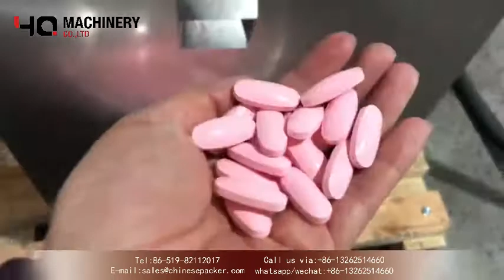Tableting machine manufacturers|YQ machinery tablet pill press make equipment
‣‣ wechat / whatsapp / phone no. ► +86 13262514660

automatic rotary tablet press  machine can be used to  make various kinds of different shape tablets and plain tablets It is mainly used in pharmaceutical industry and also the chemical, food and the other industries.
Feature:
1) The peripheral housing is fuly closed. It is made of stainless steel. The internal tablet surface is made of stainless steel to maintain luster on the surface and avoid cross contamination, conforming to GMP requirements.

2) The transparent protecive covers enable the machine operatipn status to be clearty observed. In addition, they can be opened to make cleaning and maintenance easy.

3) All controllers and operating parts are reasonably arrangle. Human-machine interface and variable frequency speed controller are adopted to carry out electrical speed control and reverse.

4) With convenient operation, stable rotation and good safety and accuracy, it realizes mechanical and electrical integration and adopts touch screen PLC control and operation.

5) The diving system is closed in the oil tank at the bottom of the machine. It is a safely isolated independent part without cross contamination, and the driving shaft is immersed in the oil tank to get sufficient lubrication with reduced noise and wear.

6) The tablet press machine is provided with a dust collector to throughly collect the dust in the tablet pressing chamber.

7) With high pressure, the machine is suitable for production of various small tablets, large tablets, and tablets difficult to form. It is the most ideal machine for production of tablets.